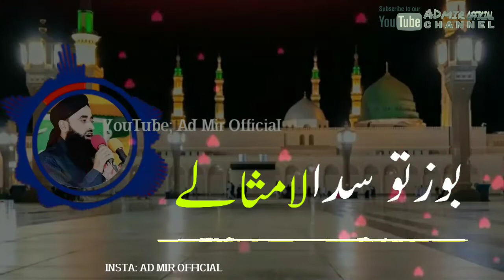Bilal Ah kumar latest Naat Whatsapp Status // Zov kare na chay hawalah //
Ad Mir Official presents
Bilal Kumar latest Naat Whatsapp Status
zov kare na chay hawalay az malaley traw soon
kashmir WhatsApp Status
Bilal Kumar Whatsapp Status